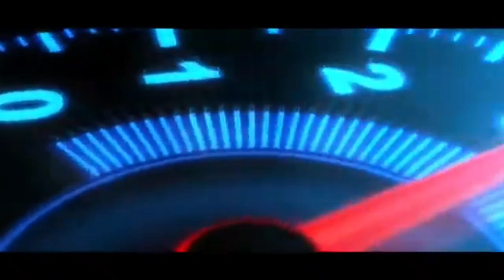babamla pazara gidiyoruz . vol1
Hwrkese selamlar